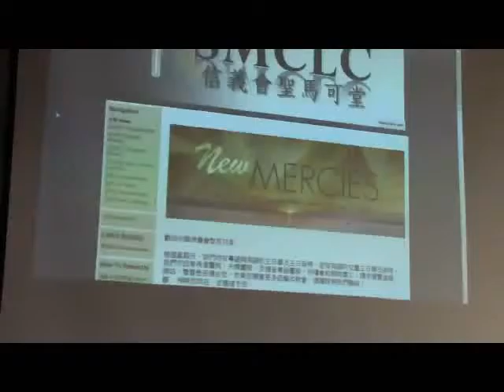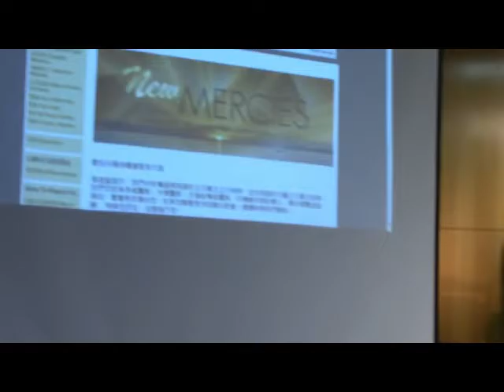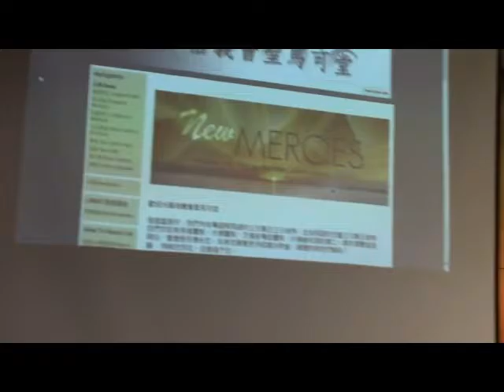耶和華是我的牧者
詩 篇 Psalms 23